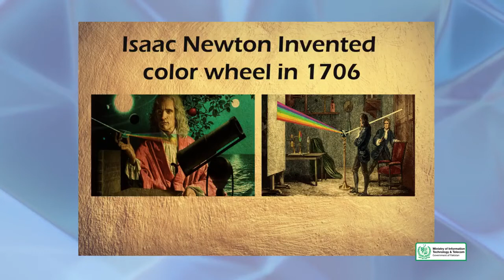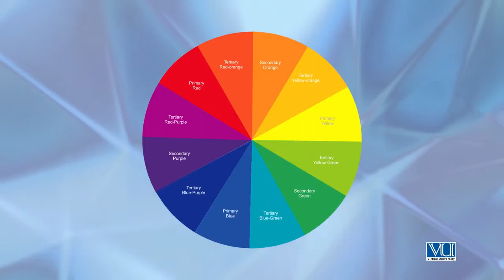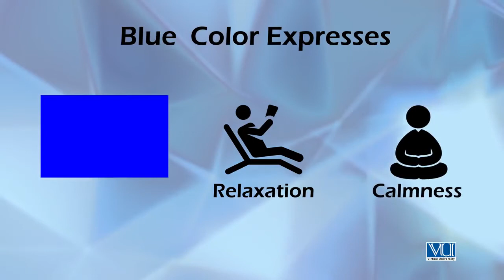Graphic Design - Theory Elements of Design - Color Warm and Cool Colors - Digiskills - DigiSkill